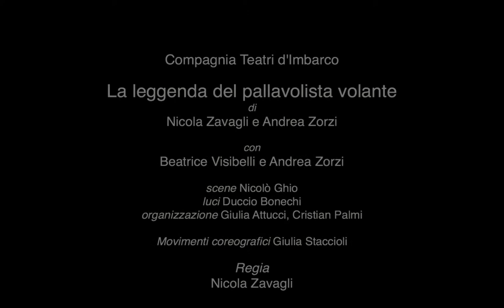La Leggenda del Pallavolista Volante - Appuntamento al Teatro Verdi di Monte San Savino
LA LEGGENDA DEL PALLAVOLISTA VOLANTE della COMPAGNIA TEATRI D'IMBARCO
in scena al Teatro Verdi di Monte San Savino (AR) venerdì 4 aprile 2014, ore 21:15 - "Non ci resta che ridere" stagione teatrale 2013/14
ore 19.00 incontro/aperitivo con i protagonisti all'Interno 43 (Via Sansovino, 43 - Monte San Savino) - ingresso gratuito

Info e prenotazioni:
Officine della Cultura

LA LEGGENDA DEL PALLAVOLISTA VOLANTE
di Andrea Zorzi e Nicola Zavagli
con ANDREA ZORZI e BEATRICE VISIBELLI
movimenti coreografici Giulia Staccioli
regia Nicola Zavagli
scene, e luci Nicolò Ghio, Duccio Bonechi
costumi Cristian Garbo

Un pallavolista del calibro di Andrea Zorzi, campione nell'Italia dei fenomeni allenata da Julio Velasco, per la prima volta in scena con uno spettacolo davvero unico nel suo genere. Un grande campione del passato, oggi giornalista, un gigante (in ogni senso) che ha segnato la storia della nostra pallavolo, sale sul palcoscenico di un teatro che magicamente si trasfigura in un campo di gioco. Ed ecco, attraverso la biografia di un fuoriclasse, dipanarsi un racconto teatrale dove la vicenda personale s'intreccia alla storia e al costume, dove la luminosa carriera di uno sportivo viaggia attraverso la cronaca e la storia di un Paese. Accanto a lui l'attrice Beatrice Visibelli che con ironia e divertimento lo guida nel viaggio della sua vita e della sua carriera sportiva. Si dipinge così un affresco di paesaggi italiani, dalla campagna veneta degli anni settanta fino ai nostri giorni, dai racconti di un'adolescenza complessata, alla formazione di uno sportivo e di un campione. Uno spettacolo per scoprire in leggerezza la filosofia dello sport, il suo insegnamento morale, per raccontare la fascinazione e il valore dello sport, al di là degli imperativi tecnici, economici e mediatici. In scena si gioca anche la partita tra sport e teatro, tra sport e cultura, per metterli finalmente alla pari.